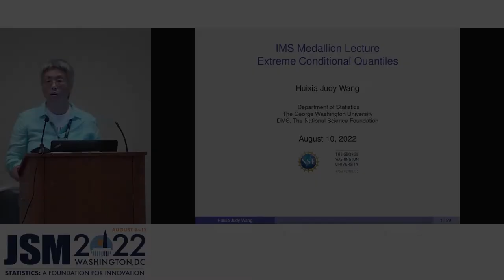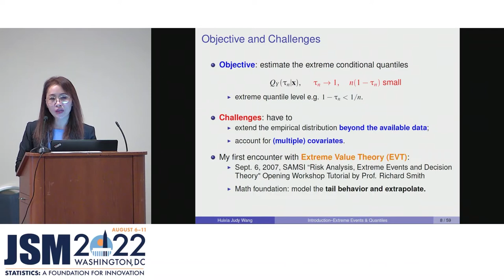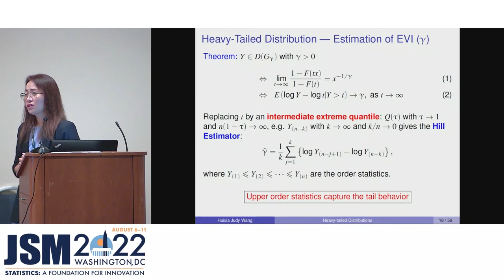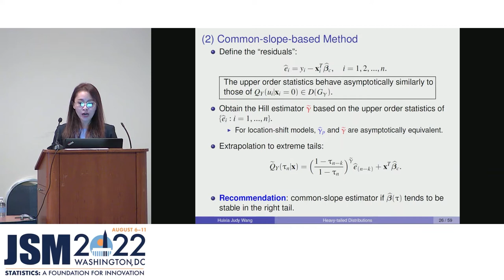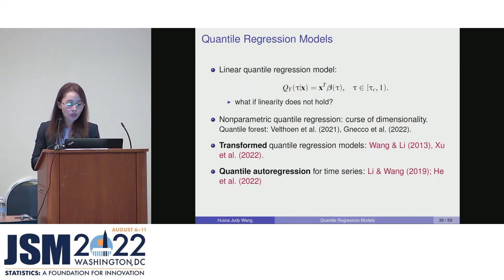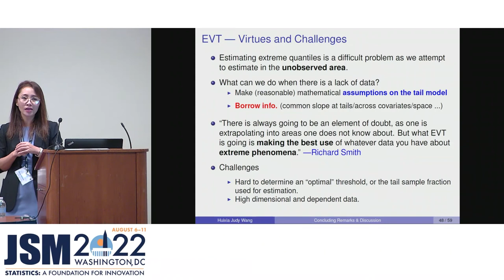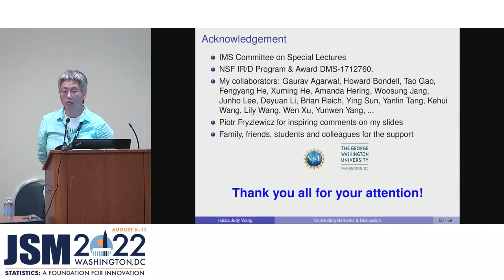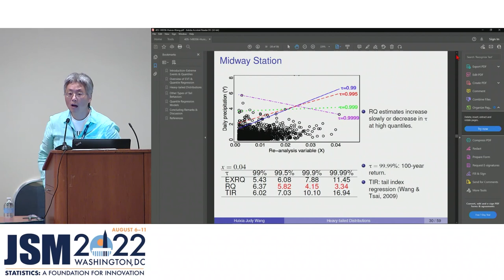IMS Medallion Lecture II: "Extreme Conditional Quantiles" Huixia Judy Wang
IMS Medallion Lecture II:
"Extreme Conditional Quantiles"
Huixia Judy Wang